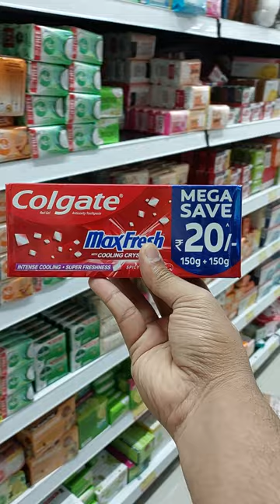Brand Recognition - shopping cart use case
Recorded this video to collect data, i.e., frames (or images) for Brand Recognition (shopping cart use case). The object is to collect data of different products and automate their bounding box annotation. To automate this, I have kept the location of product same in the video and moving product and the camera relatively constant so that the location of object doesn't change but the background changes. Then, extracted frames, annotated the object location (top-left and bottom-right coords) only on the first frame and used a script to annotate object in all other frames. Along with annotation, the script is also doing data augmentation.